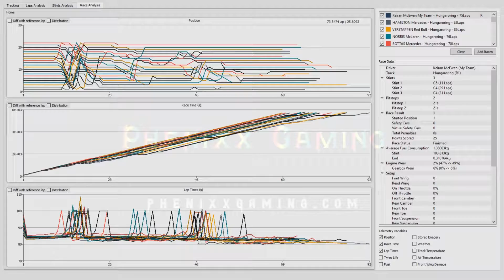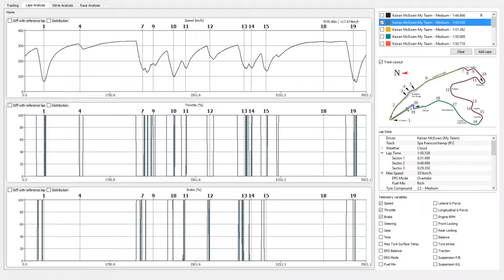Keiran Talks: F1 2020 with Telemetry | Phenixx Frights 2020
She's tidied up and I can't find anything...

Phenixx Gaming Humble Partner link, from which you can purchase thousands of great games while simultaneously supporting our content and charity